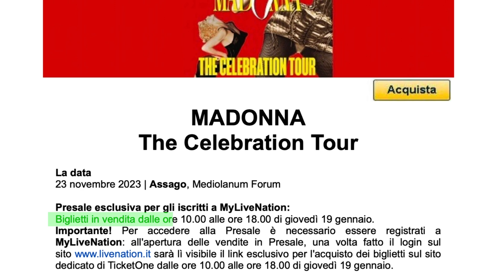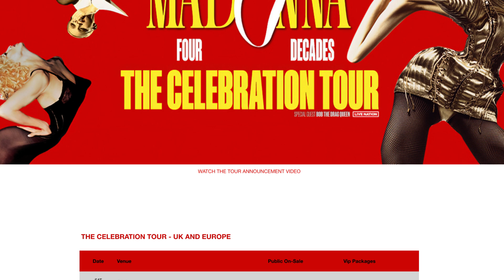MADONNA a Milano (The Celebration Tour 2023) INCREDIBILE 🤩!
Dopo varie VICISSITUDINI che ti racconterò nel video… FINALMENTE siamo riusciti ad andare a vedere il concerto della REGINA DEL POP MONDIALE!!!
MADONNA è arrivata a MILANO col suo INCREDIBILE  “THE CELEBRATION TOUR” per festeggiare i suoi 40 anni di carriera.
POTEVO PERDERMELA??? Non credo proprio 😉!!
Quindi ecco a te il Mio Video Youtube ed un Assaggio del MIGLIOR CONCERTO (ad oggi) MAI VISTO 👑!!

✨ Attrezzatura che utilizzo per le riprese ✨
➢ 📱Iphone 13 (256 GB)
➢ 💻 MacBook Pro con Chip Apple M1 (13", 8GB RAM, 256GB SSD)
➢ 📸 GoPro Hero7

🎵 Music
Ti piace la MUSICA del mio video?  Ti REGALO 1 mese gratis così puoi usarla anche tu è SENZA Copyright 🔥 ➡️

Iscritti ad oggi: 613

00:00 Madonna - La Regina del Pop
00:25 Madonna arriva a Milano con The Celebration Tour
00:54 Impossibile comprare i biglietti!
04:08 Biglietti comprati!!
05:00 Madonna si ammala!
06:41 Concerto di Madonna a Milano 2023
07:44 Bob the Drag Queen
09:05 Madonna racconta la sua malattia
09:50 Belive in Yourself!